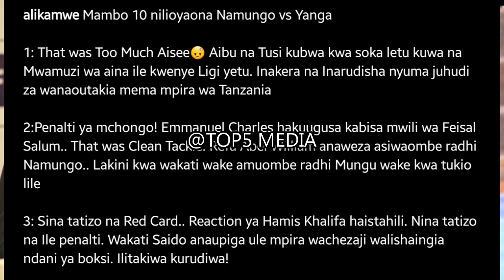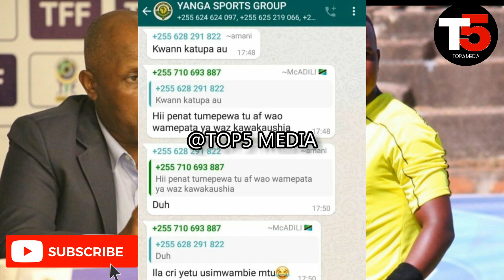TFF watoa tamko zito Wamfungia Mwamuzi baada ya kutoa Penalti ya Uwongo Yanga dhidi ya Namungo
TFF watoa tamko zito Rasmi yamfungi Refa 'Abell William' baada ya kuibeba Yanga dhidi ya Namungo